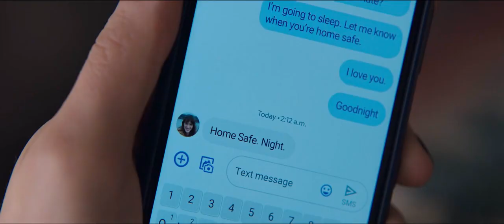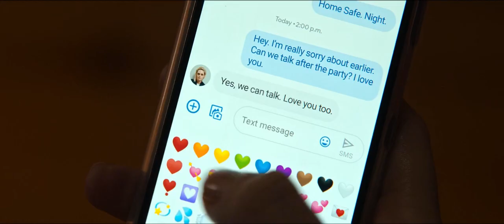happiest season - bad liar (abby/harper)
a vid about Abby and Harper being terrible liars

wish I could erase, make your heart believe
but I'm a bad liar

Movie: Happiest Season (2020)
Pairing: Abby/Harper